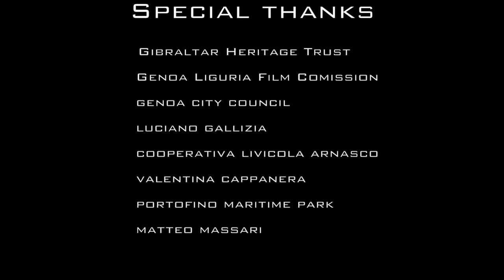Inspired by Genoa Ep 03 Full V Mp4